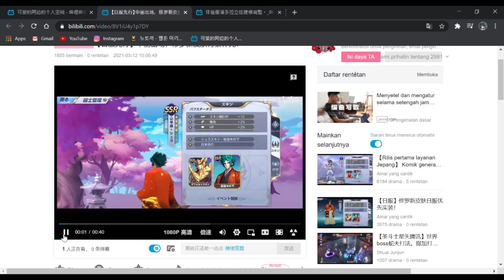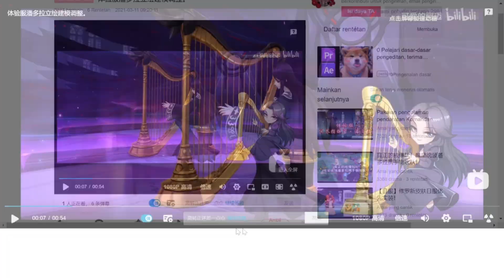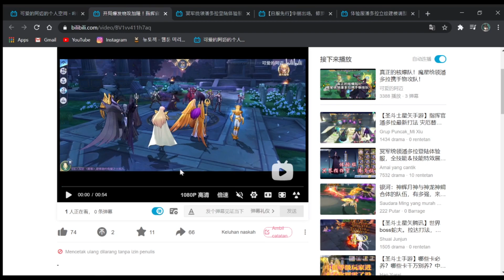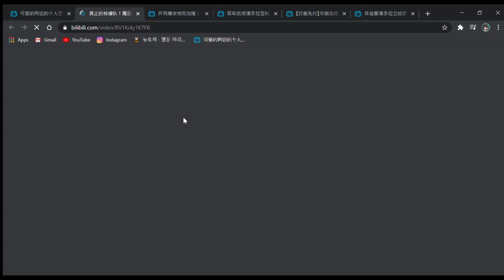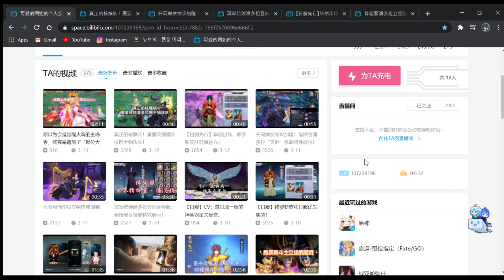Pandora Trident Bakal Jadi Meta Kalo Gini - Saint Seiya Awakening Test Server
Exile versi all attack nih ~